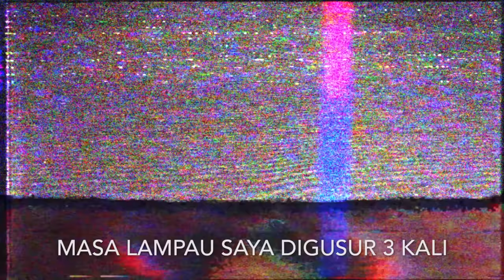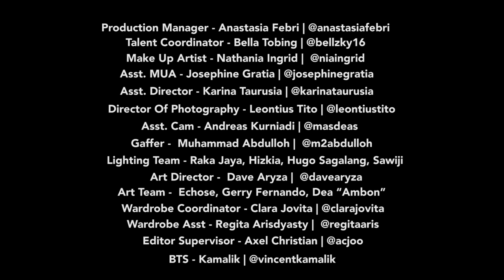SkinnyIndonesian24 | Prabowo VS Jokowi - Epic Rap Battles Of Presidency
SkinnyIndonesian24 ( Andovi da Lopez sebagai Jokowi dan Jovial da Lopez sebagai Prabowo) Hidup Indonesia! Siapa yang menang? Kalian yang tentukan! 17 April 2019. Pilpres dan Pemilu 2019!

We recognize completely that this format is theirs and we are merely using this format as a medium in which we as YouTubers can share the story of the upcoming elections in Indonesia. Thank you very much to the guys who do the original show.
And as for the video itself, this is a fun video, not to be taken seriously by anyone, particularly, Indonesians.
Please enjoy and may we have an amazing election process on the 17th of April 2019.
This is by no means a political campaign of any sort.

This has been a Da Lopez Entertainment Production.
Executive Producer - Andovi da Lopez & Jovial da Lopez
Director - @andovidalopez @Jovialdalopez

Thank you to everyone involved in this production.

Production Manager: Anastasia Febri - @anastasiafebri

Talent Coordinator: Bella Tobing - @bellzky16

Make Up Artist: Nathania Ingrid - @niaingrid

Asst. MUA: Josephine Gratia - @josephinegratia

Asst. Director: Karina Taurusia - @karinataurusia

DoP: Leontius Tito - @leontiustito

Gaffer: Muhammad Abdulloh - @m2abdulloh

Asst. Cam. : Andreas Kurniadi - @masdeas

Lighting Team:
- Raka Jaya
- Hizkia
- Hugo Sagalang
- Sawiji

Art Director: Dave Aryza - @davearyza

Art Team:
- Echose
- Gerry Fernando
- Dea “Ambon”

Wardrobe Coordinator: Clara Jovita - @clarajovita

Wardrobe Asst.: Regita Arisdyasty - @regitaaris

Editor Supervisor: Axel Christian - @acjoo

Asst. Production Manager: Ancilla Pramudita - @anchira

BTS: Kamalik - @vincentkamalik

Editor: Anmax Studio - @anmax.studio

Executive Producer: SkinnyIndonesian24 - @andovidalopez @jovialdalopez